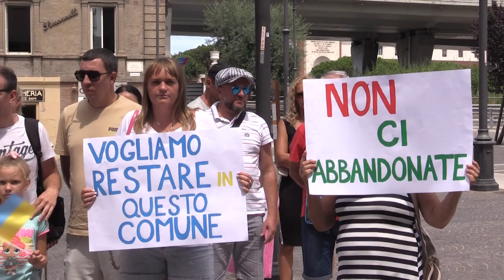Protesta albergatori di Roseto per ritardi della Protezione civile, le dichiarazioni di Verrecchia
Il capogruppo di Fratelli d'Italia Massimo Verrecchia sulla protesta degli albergatori di Roseto che da mesi non percepiscono i contributi per la permanenza dei rifugiati ucraini